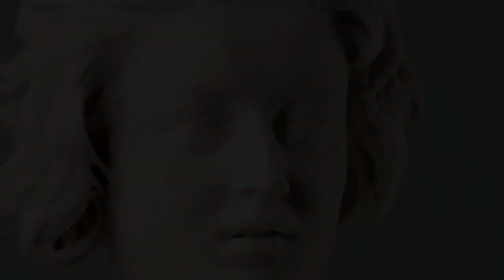Bernini's portraits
One of our students guides us to the discovery of Gian Lorenzo Berniini through a tour of his most famous portraits.